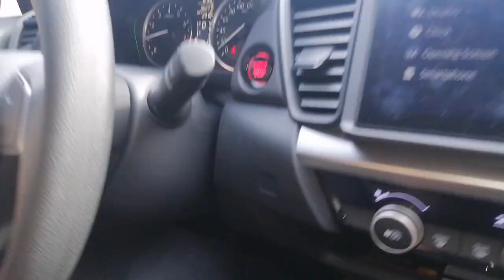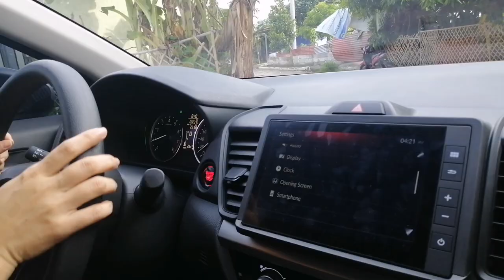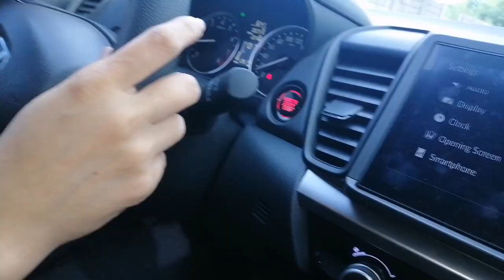#90 Barefoot drive on a Honda City